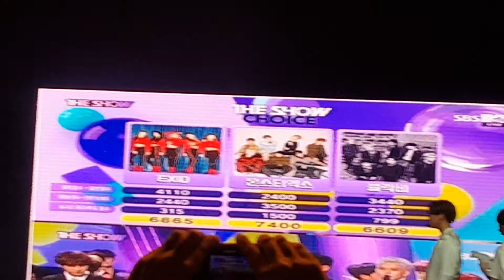180303 MONSTA X HSBC Special Show in Singapore: Talking about their 1st win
boys talking about their v v v first win ;; they showed old photos and it was so cute, look at the way they were saying how they all cried, and how they couldn't find kihyun in the pic but kihyun immediately defended himself LOL